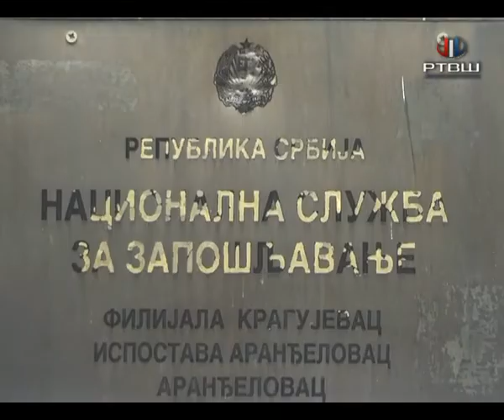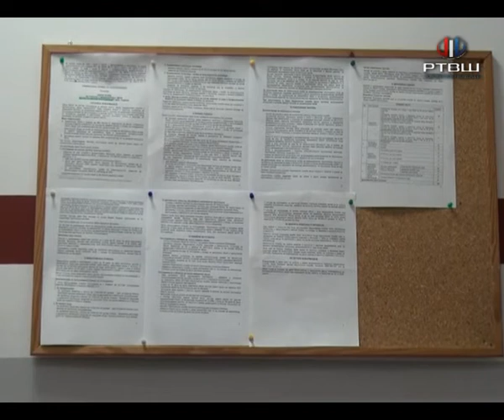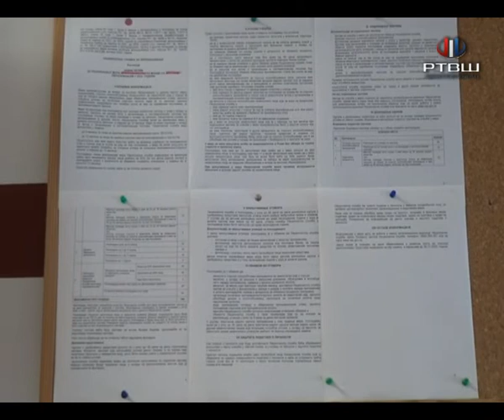RTV Šumadija - NSZ - Aktuelnosti na tržištu rada